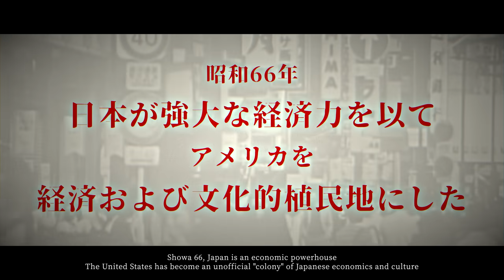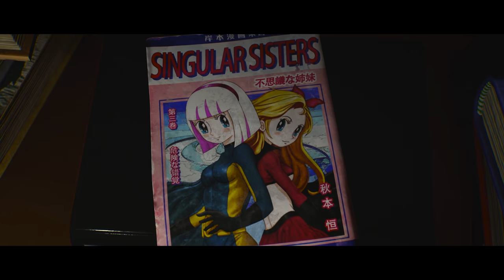Showa American Story | Official Reveal Trailer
The PC Steam page is On, add to your wish list!

SHOWA AMERICAN STORY ( 昭和米国物語 ) is a brand new RPG and an enthusiastic love letter to the 80s' pop culture that features a strong taste of B-Movie.

Players will play as Choko, a teenage girl miraculously revived from the dead, and embark on a journey of truth and revenge across the United States, the country under Japanese "Cultural Colonization" long before a mysterious catastrophic incident changes the whole world drastically, while meeting different people, overcoming difficulties and trying to live a better life in this long post-apocalyptic adventure.

SPECS

[Title] Showa American Story ( 昭和米国物語 )
[Genre] RPG
[Player] Single-player
[Platform] PlayStation 4 / PlayStation 5 / PC

LINKS